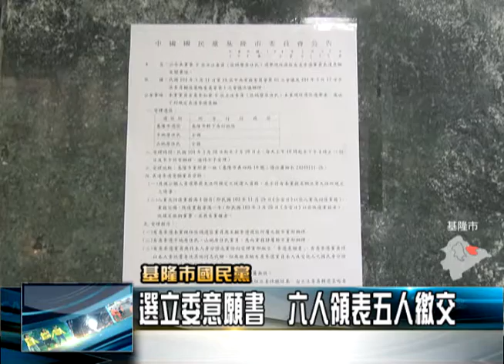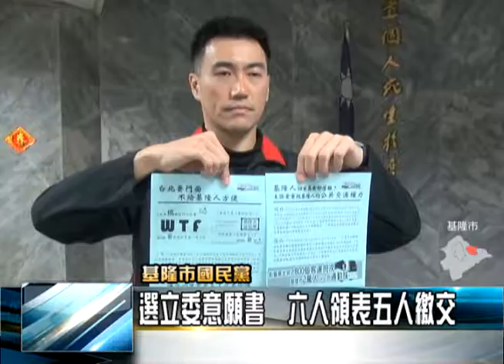104 3 30基隆市國民黨黨內參選立委五人繳交意願書